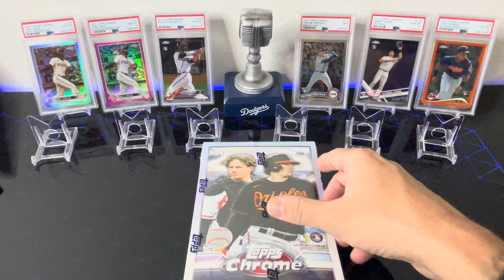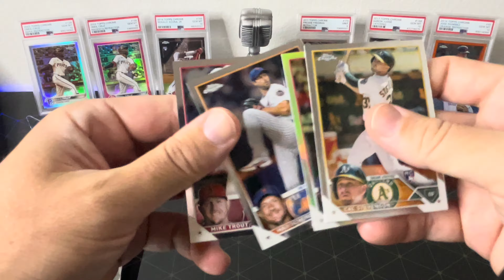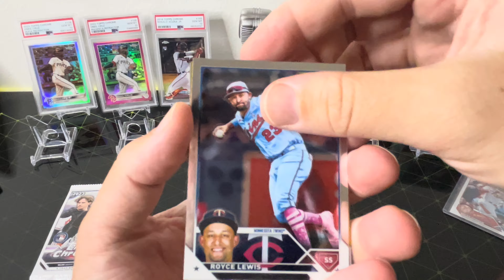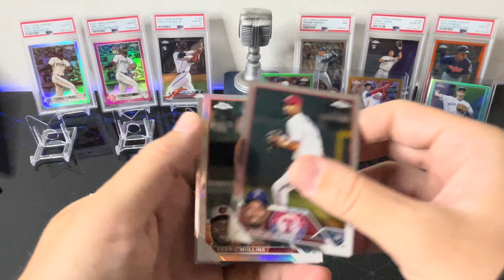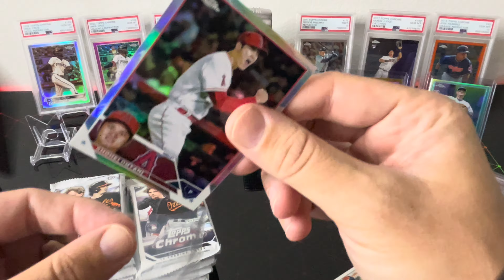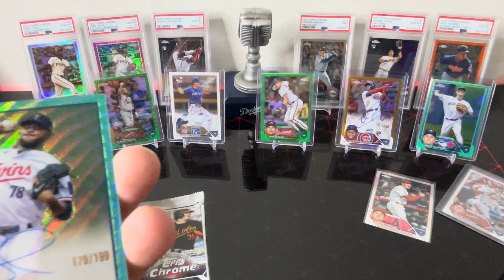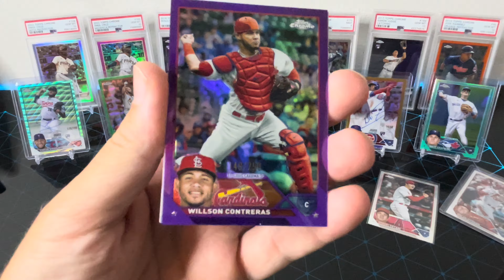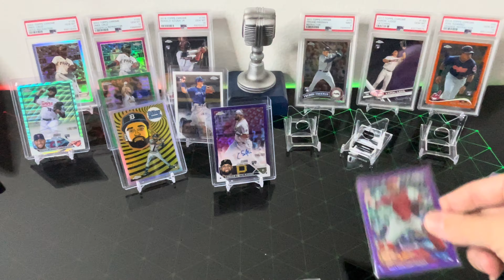🚨Rookie SP and a Gold Auto!!🚨2023 Topps Chrome Jumbo & Hobby!!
Our preorder finally came in, 6 days after release day. Let’s see if it was worth the wait!! 1 Jumbo and 1 Hobby Box!!!